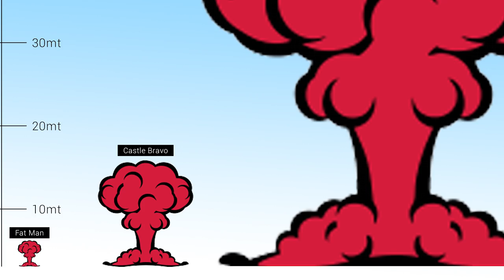BOMBE ATOMIQUE ET HIVER NUCLÉAIRE [Origine]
Un jour, aurons-nous de vivre dans un monde ou 5 hommes n'auraient plus la possibilité d'en tuer 7 milliard en appuyant sur un bouton ? analyse en vidéo